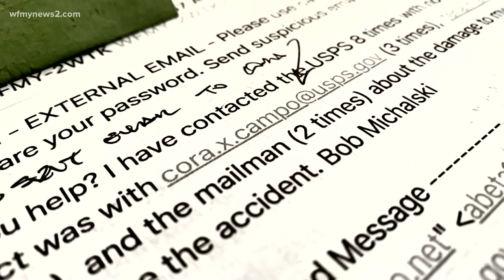Mailbox damaged by the mailman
Surveillance video showed which cars were the last to pass by the mailbox. It took months to get the issue resolved.